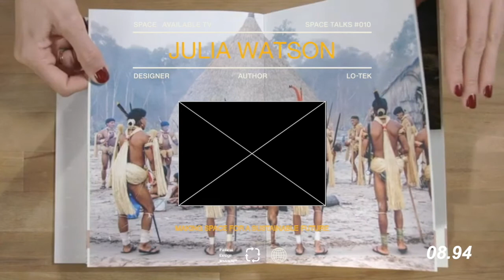Indigenous Technologies and Lo-TEK Sustainable Design Solutions with Julia Watson - Space Talks #010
Space Talks #010: JULIA WATSON

Architect, design activist and academic Julia Watson is a leading expert on Indigenous technologies and author of Lo-TEK, Design by Radical Indigenism. She teaches urban design at Harvard and Columbia while leading her eponymous experiential, landscape and urban design studio.

Watson approaches design as rewilding, by bringing the language of botany and biodiversity back to our cities. Inspired by Indigenous knowledge and plants, her portfolio of projects includes the Rockefeller Center Summer Gardens, Bali’s first UNESCO World Heritage site, the Gateway to the City of El Segundo at LAX and private estates for the owners of PACE Galleries and the artist Rashid Johnson.

Space Available is a creative platform on a mission to build a sustainable future.

Led by a global community of Designers, Artists, Scientists, and Environmentalists; connecting the dots between nature, design and culture.

As specialists in sustainable design solutions we create concepts, products and experiences based upon the circular and regenerative principles of nature.

Our holistic approach involves bio innovation, radical recycling of waste, future craft and digital communications for the new world. Our ethos is built on Education, Conversation and Collaboration; understanding that to solve complex problems we must collectively unite to learn, unlearn and share skills; creating meaningful work for people and the planet.

It's our belief that the pandemic of 2020 has created a new space. A space available for us to reflect, grow and design new systems of well being.